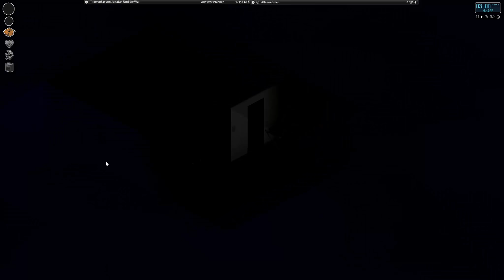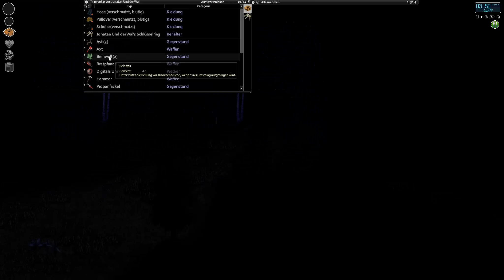Project Zomboid #037 Wir müssen zunehmen